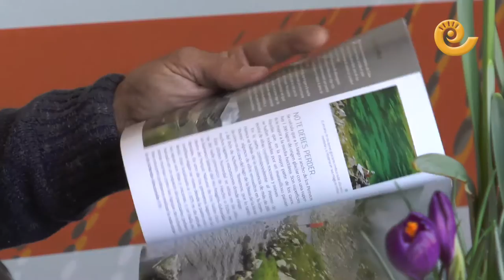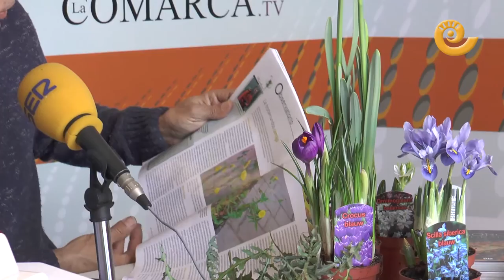Eduardo Viñuales Cobo | ESPACIO VERDE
Nuevo programa de Javier Carela en radio La COMARCA donde nos habla de plantas y botánica. Hoy es su programa nos cuenta su participación en la charla de Eduardo Viñuales y de la importancia de esta persona en el mundo que a Carela le gusta.